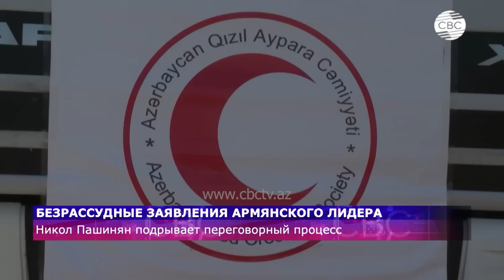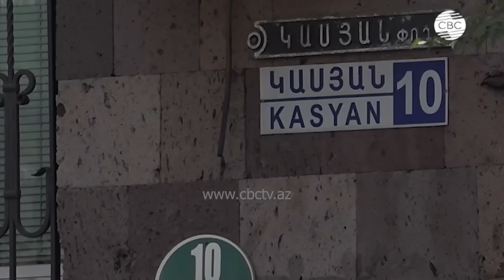Провокации Армении/Ситуация в регионе/Другие новости